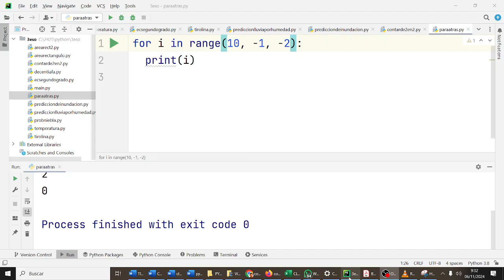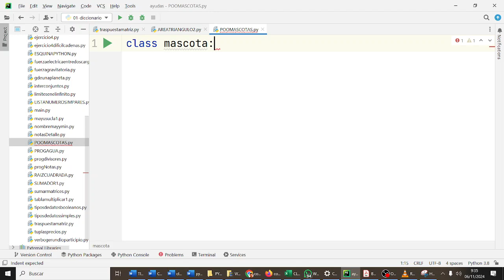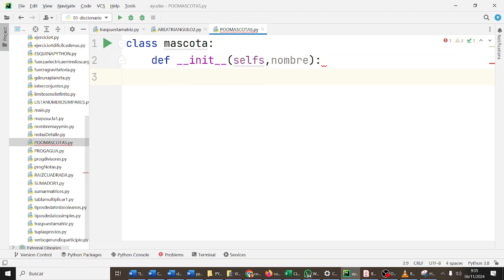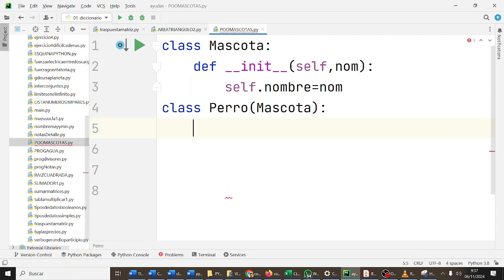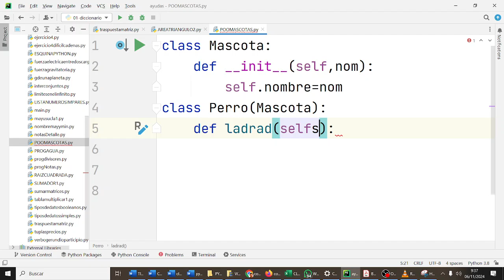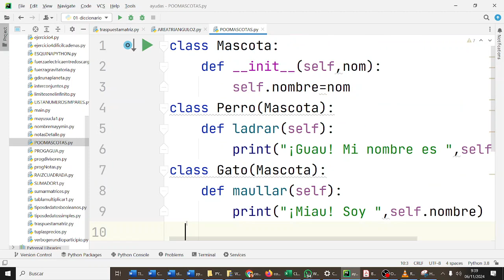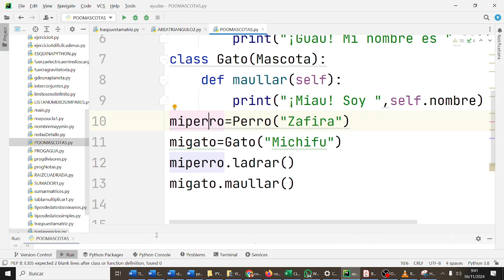Introducción POO Perros y gatos Pycharm Python 2BACH PYC 2BACH IES Monterroso